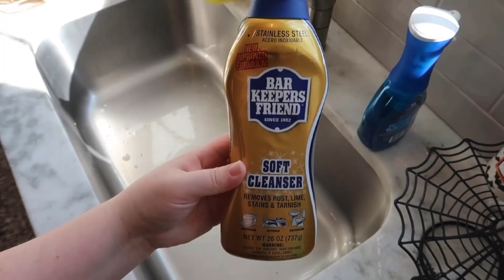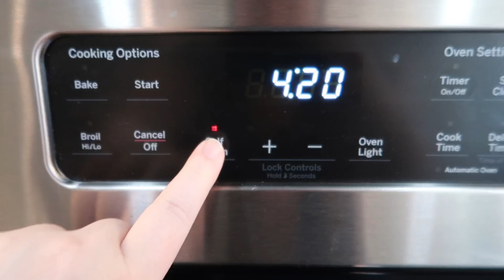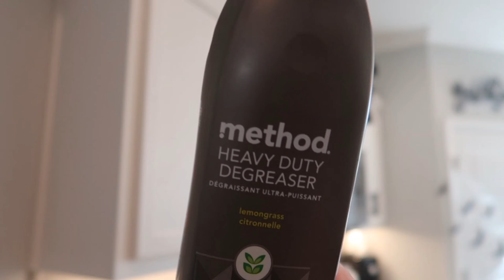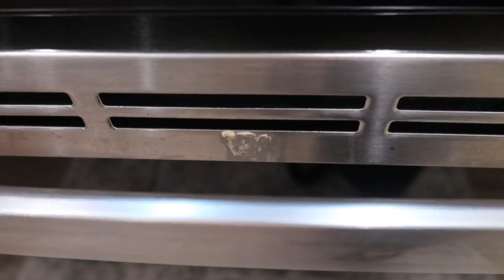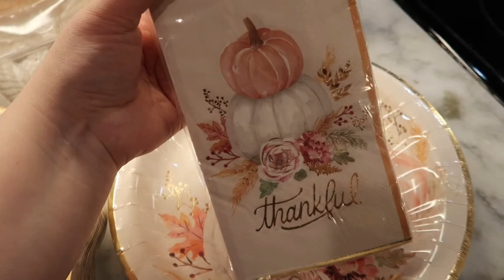✨ULTIMATE KITCHEN DEEP CLEAN, DECLUTTER, & ORGANIZE | EXTREME CLEANING MOTIVATION | STAY AT HOME MOM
In today’s video, I did some major deep cleaning & organizing in my kitchen! I really hope you guys enjoy! Thank y’all! 💕

ULTIMATE KITCHEN CLEANING | STAY AT HOME MOM | MOM LIFE CLEANING MOTIVATION | EXTREME CLEANING & ORGANIZING | CLEAN, DECLUTTER, ORGANIZE | TORI FLORES